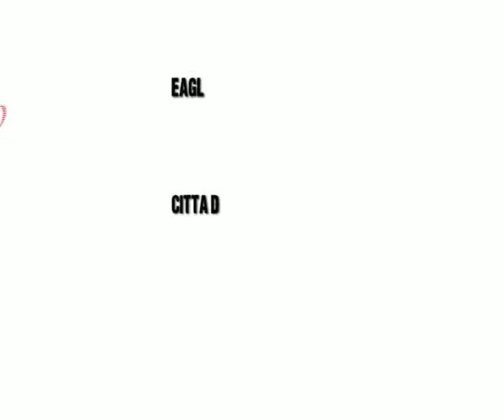Eagles Aprilia vs C.Latina Oratorio: Interviste